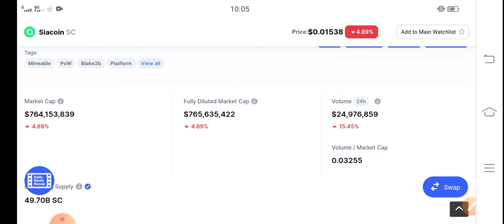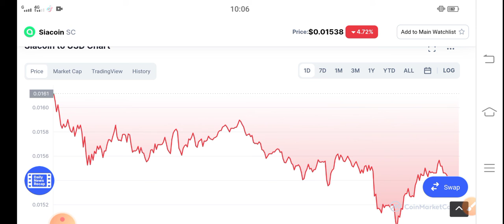SiaCoin its BURNING🔥 || SiaCoin Price Prediction & News! SiaCoin Today Update!